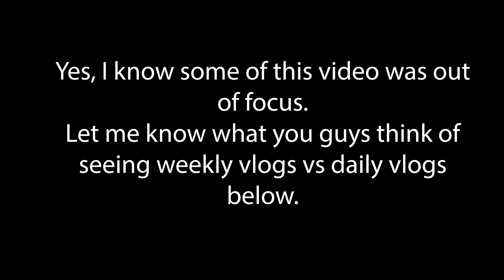Update on what I've been doing.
Hey guys, hopefully, you enjoyed this video. I kind of shit the bed on daily vlogs so this basically tells you why I shit the bed lol.